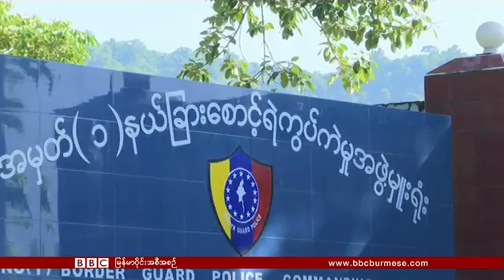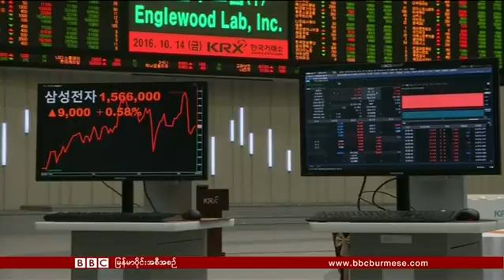ဘီဘီစီ ျမန္မာတီဗီ - ၁၄ ေအာက္တိုဘာ ၂၀၁၆